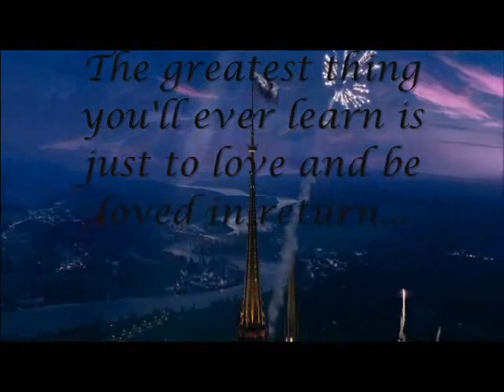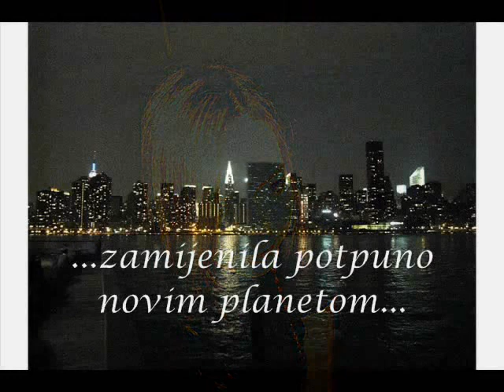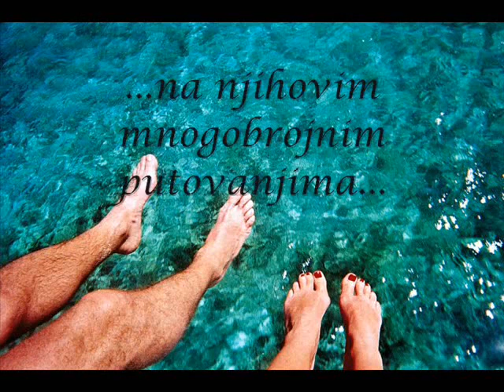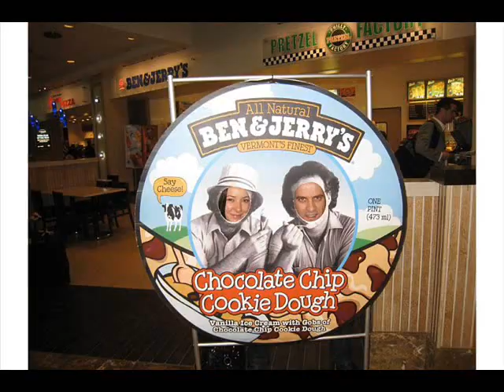maja i valter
Maja bridal shower